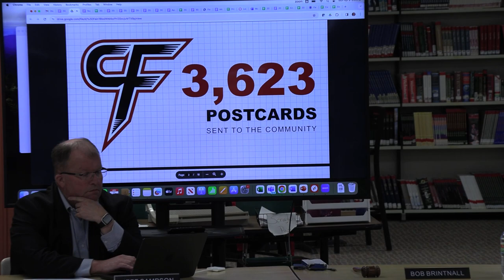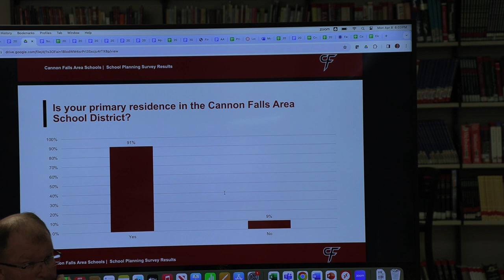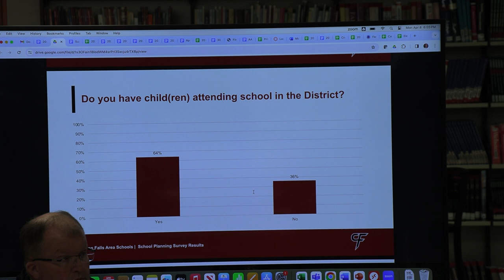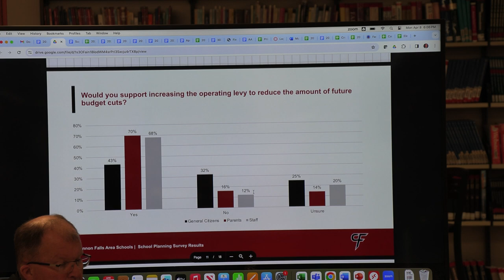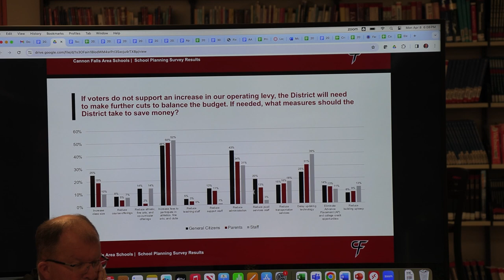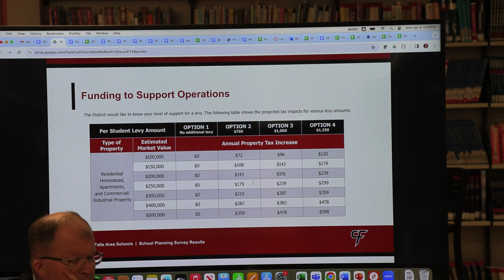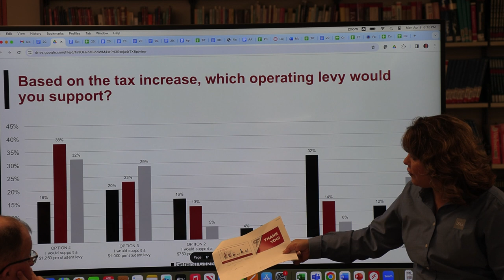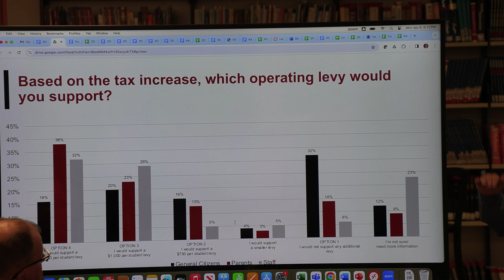Cannon Falls School Board Meeting - 4/8/2024